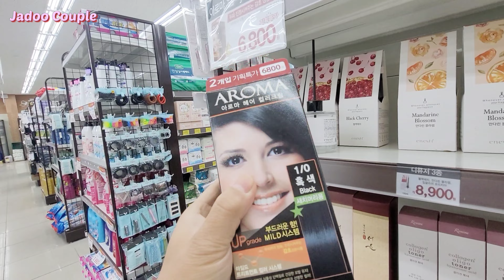베트남 며느리는 시아버지 머리를 빨갛게 만들었어요. 시아버지는 걱정합니다.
베트남 며느리는 시아버지 머리 염색했는데 빨간머리가 되었어요. 시아버지는 걱정합니다.